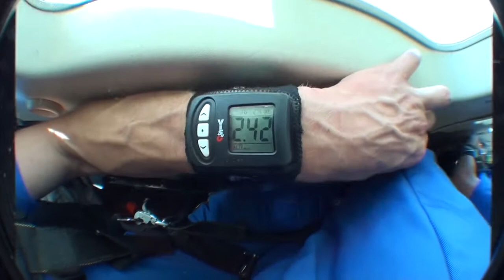Tandemsprung von Ann-Kathrin bei skydive nuggets in Leutkirch